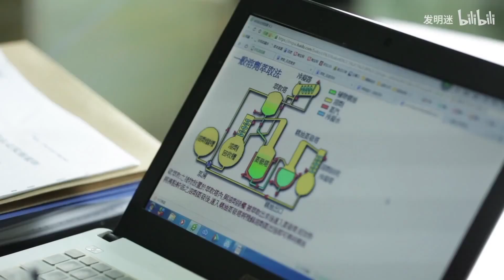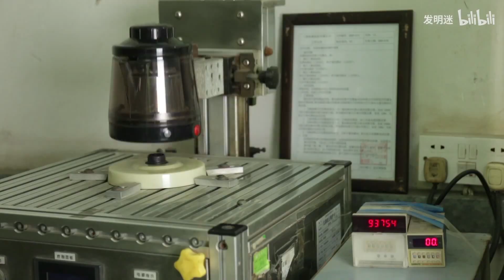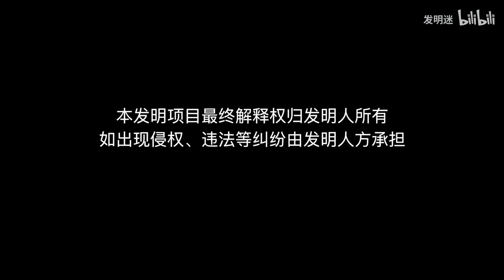聰明小伙發明智能萃取壺，1分鐘極速萃取營養，不用看火候超安全【發明迷】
小伙發明智能萃取壺，1分鐘極速萃取營養